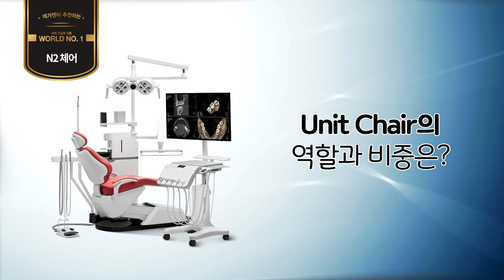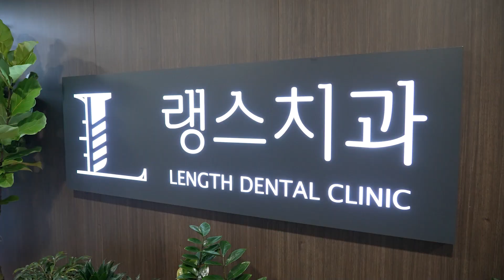[인터뷰] N2 Unit Chair 사용기_랭스치과'편(김현철원장)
“편리·디자인·가격 All 만족 ‘N2 Unit Chair’”

술자 친화적 편의성과 타사 제품 대비 크고 넓은
43인치의 모니터 화면은 환자의 동의율을 높입니다.

훌륭한 기능과 예쁜 디자인 합리적인 가격이라
치과를 확장하거나 다시 세팅하더라도 메가젠의 체어를
선택하겠다는 랭스치과 김현철 원장님의
메가젠 N2 Unit Chair 사용기 인터뷰를 확인하세요!